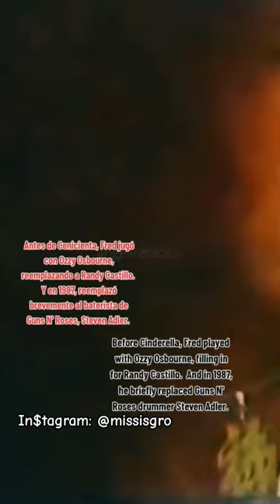Fred Coury " Cinderella " Birthday